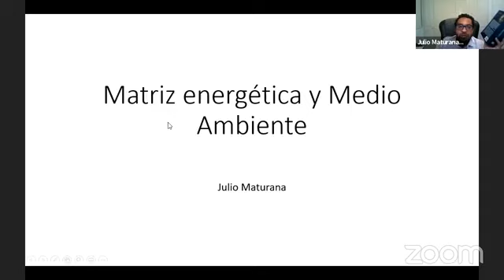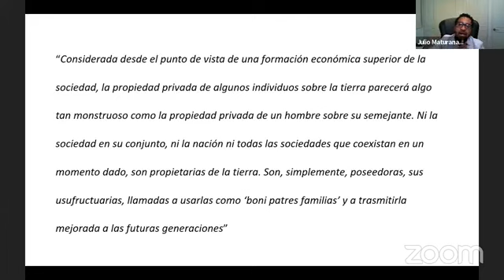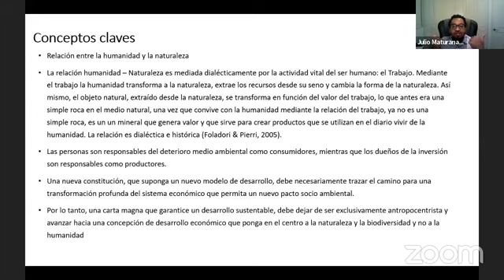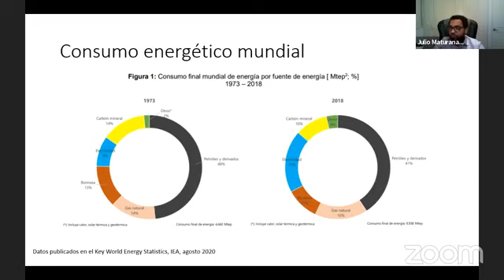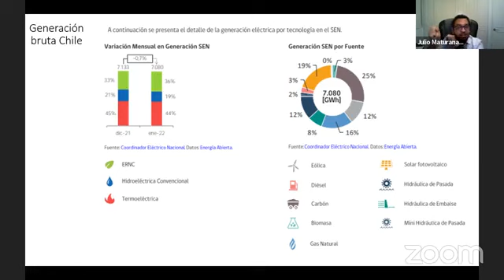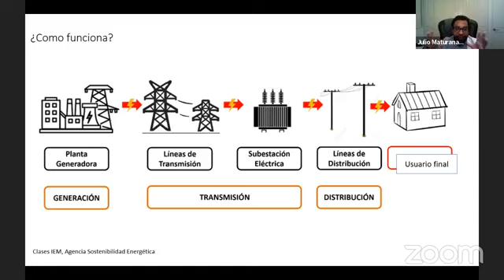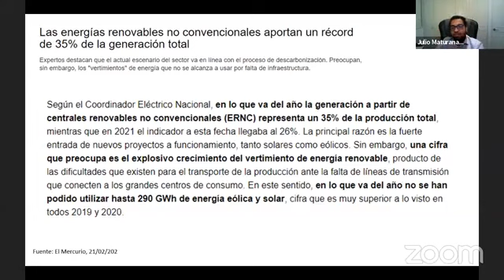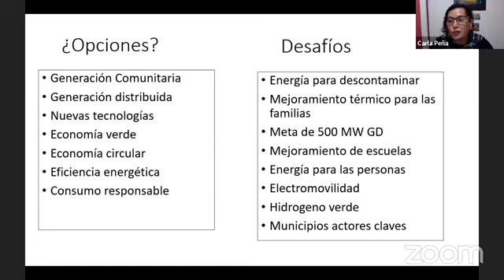Matriz energética y medioambiente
Matriz energética y medioambiente. Carla Peña y Julio Maturana. Sesión 12, Escuela de Verano Neoliberalismo y Democracia, Comisión Nacional de Educación. Miércoles 16 de marzo 2022.